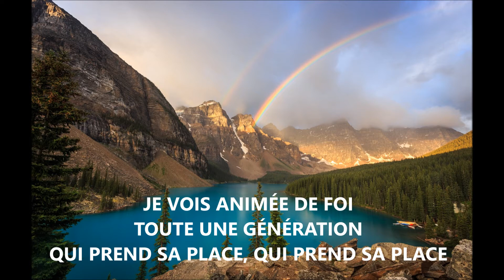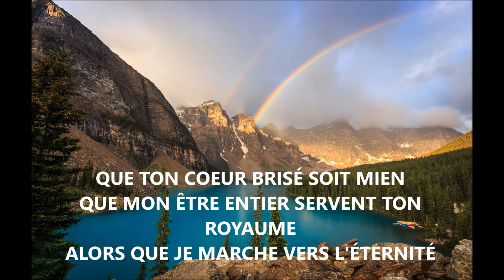Hosanna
Le Roi de gloire. À toi l'honneur, la gloire et la puissance au siècles des siècles.